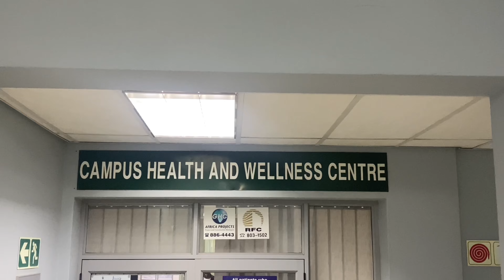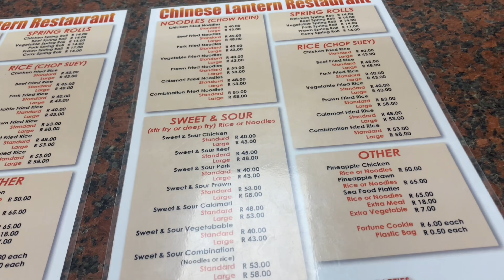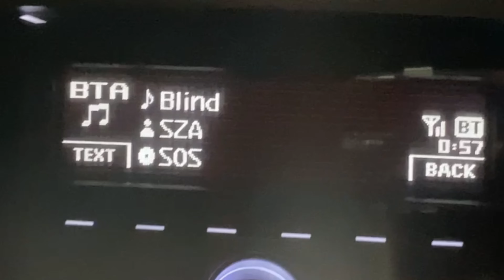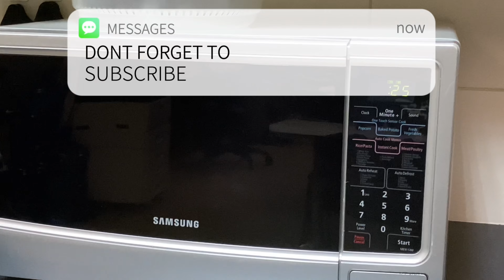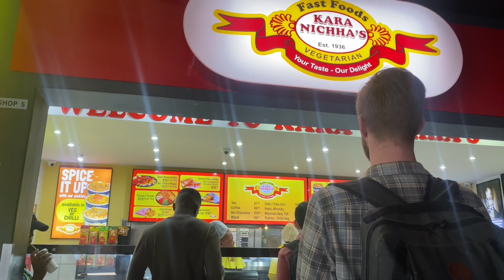I am a Law Student | productive uni days | law student vlog | shein haul | wits university 📚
Welcome to a few productive days in my life ✨
I had quite a bit to do in these few days, going to the library and work… all while being sick. Oh and theres a mini shein hail !!

about me:
South African
22 years old
4th Year Bachelor of Laws (LLB)